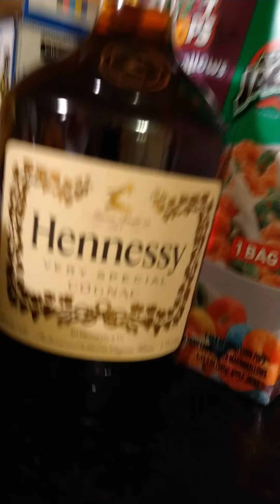Mr. Dorsey to You! PlayStation. Call of Duty WARZONE